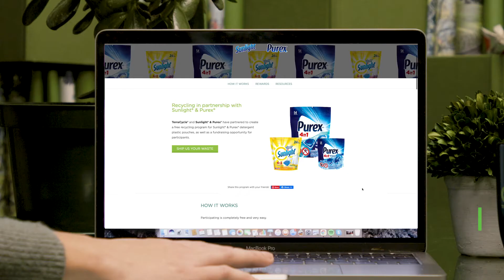Recycling with Purex® | TerraCycle® Program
It is easy, rewarding, and FREE to recycle Purex® detergent plastic detergent pouches: TerraCycle® and Sunlight® & Purex®​ have created a national recycling program for Purex® plastic detergent pouches.

Keep these plastics out of landfills and the environment,
AND raise money for charities and schools.

Watch this video to see how it works, and
start participating today!